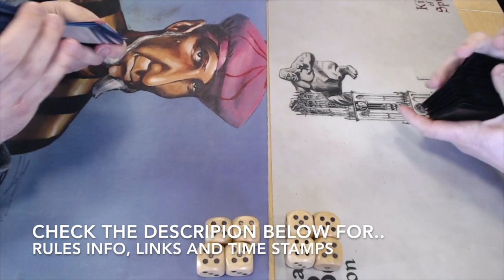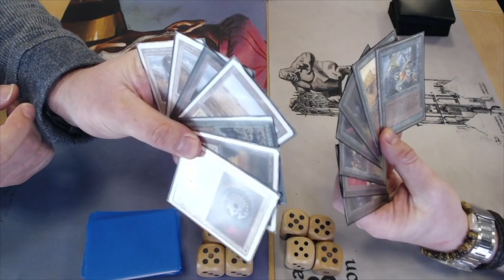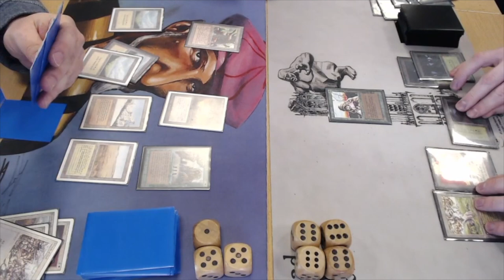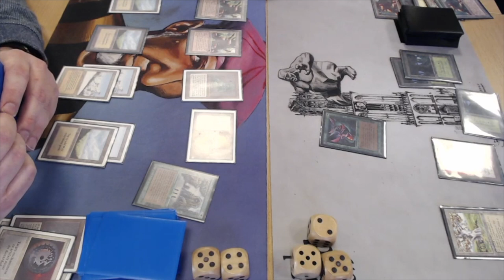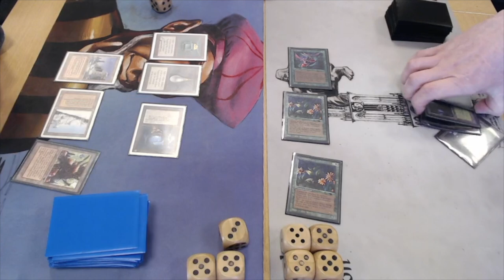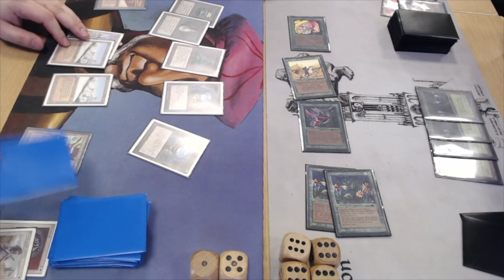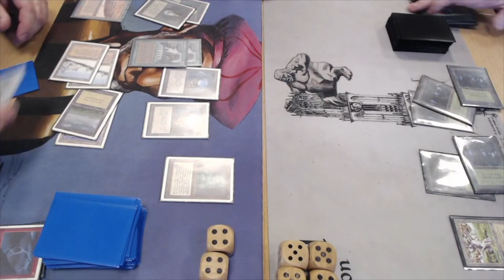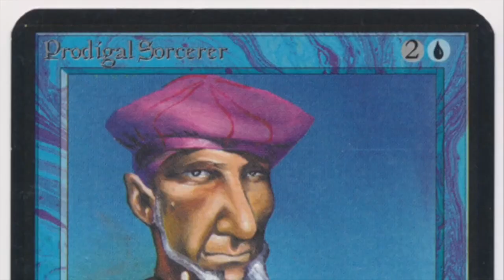WRG Wrath of Titania vs Green Stompy, DadBodCon Ep3 | Old School Magic the Gathering MTG 93/94 | 502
The Green Army of Tim is looking for a victory against the control trickery of Koendert in today’s old school Magic the Gathering duel. Tim’s strategy is clear, he wants to cast creatures from the forest, go wide and take the game! His opponent Koendert plays a dominantly white deck with powerful artefacts that aim to control the game and finish it with a well timed Titania’s Song.

Decks: WRG Wrath of Titania vs Green Stompy
Players:  Koendert vs Tim Goudsmit

00:00 MTG 93/94
01:29 Titania Deck Tech
04:23 Green Stompy Deck Tech

07:30 MTG Games